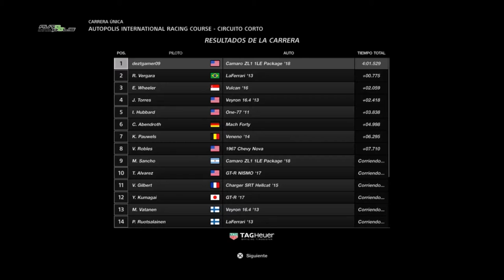GT Sport - Chevrolet Camaro ZL1 1LE-Autopolis International Racing Course